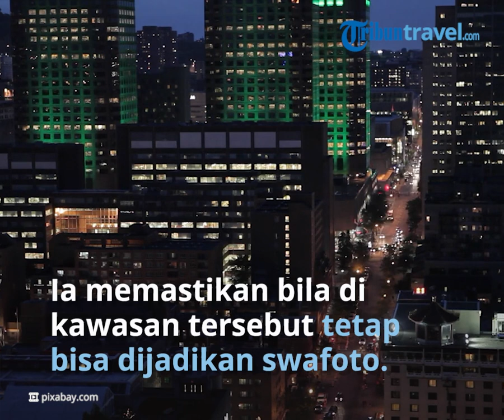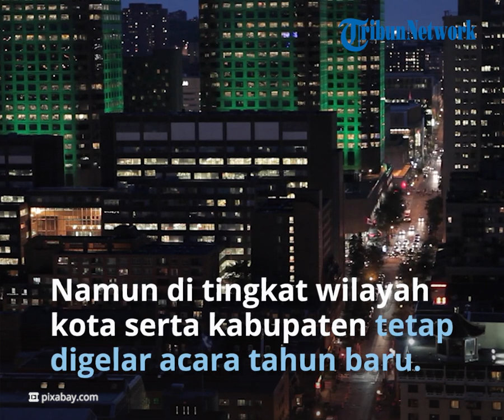Monas akan Ditutup Sementara saat Perayaan Tahun Baru di DKI Jakarta, Tetap Bisa Jadi Tempat Berfoto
TRIBUN-VIDEO.COM - Perayaan malam tahun baru 2023 direncanakan bakal berpusat di Taman Mini Indonesia Indah (TMII), Jakarta Timur.

Oleh sebab itu, Monumen Nasional (Monas) di kawasan Gambir, Jakarta Pusat bakal ditutup atau tak dibuka untuk umum pada malam pergantian tahun.

Kendati demikian, Pj Gubernur DKI Heru Budi Hartono mengatakan bakal ada lighting atau lampu di Monas.

Meski tak merinci konsepnya, namun ia memastikan bila di kawasan tersebut tetap bisa dijadikan swafoto.

"Ya tahun lalu juga gak ada ya di Monas. Cuma nanti Monas nanti ada lampu, lightingnya aja segala macam biar bisa buat foto-foto, bisa," katanya.

Acara malam tahun baru di Jakarta

Pemprov DKI Jakarta ungkap sederet acara saat Natal dan Tahun Baru (Nataru) 2023 di ibu kota.

Hal ini disampaikan oleh Kepala Dinas Pariwisata dan Ekonomi Kreatif (Disparekraf) DKI Jakarta, Andhika Permata usai menggelar rapat pimpinan (rapim) bersama Pj Gubernur DKI Heru Budi Hartono.

Untuk menyambut natal, Pemprov DKI telah menghadirkan Christmas Carol di Terowongan Kendal, Bundaran Hotel Indonesia (HI) dan Kota Tua sejak tanggal 19 Desember 2022 lalu.

"Jadi natal, christmas carol dimulai dari tgl 19 kemaren. Jadi Christmas Carol itu ada di Terowongan Kendal, Bundaran HI, dan Kota Tua," katanya di Balai Kota DKI, Selasa (20/12/2022).

Kemudian dilanjut dengan hadirnya Jakarta Light Festival. Meski tak merinci tanggal pastinya, nantinya bakal ada atraksi instalasi lampu di Taman Sumenep Promenade dan di Kota Tua.

"Kemudian lanjut nanti kita ada Jakarta Light Festival itu satu atraksi instalasi lampu tempatnya di Taman Sumenep Promenade dan di Kota Tua. Jadi instalasi lampu yang mnggambarkan untuk semaraknya kota," lanjutnya.

Sementara itu, untuk acara tahun baru bakal dipusatkan di Taman Mini Indonesia Indah (TMII).

Namun di tingkat wilayah kota serta satu kabupaten tetap digelar acara malam tahun baru.

"Kemudian nanti juga ada festival malam tahun baru di TMII dan juga ada di tingkat kota di lima wilayah kota dan satu kabupaten," jelasnya.

Untuk di Jakarta Pusat bakal digelar perayaan di Thamrin 10. Selanjutnya di Jakarta Utara digelar di kantor wali kota.

Kemudian di Jakarta Selatan bakal digelar di Setu Babakan. Di Jakarta Timur bakal ada acara perayaan tahun baru di Old Shanghai Cakung.

Sementara untuk di Kepulauan Seribu bakal digelar di Pulau Untung Jawa.

"Kemudian nanti rencananya juga ada tanggal 31 akan ada car free night. Nanti treatmentnya akan disampaikan Pak Kadishub dan Satpol PP yang jelas nanti ada beberapa panggung yang akan dididirkan dan panggung itu berjarak.

"Untuk menyebar crowd dengan baik dan masing-masing panggung ada genre musiknya. Dan, nanti officialy kami dengan diskominfotik akan membuat rilis secara terpadu termasuk nanti bagaimana rekayasa lalu lintas," pungkasnya.

Artikel ini telah tayang di TribunJakarta.com dengan judul Monas Ditutup Saat Pergantian Tahun Baru, Pj Gubernur Heru Budi: Nanti Ada Buat Foto-foto,
Penulis: Nur Indah Farrah Audina | Editor: Wahyu Septiana